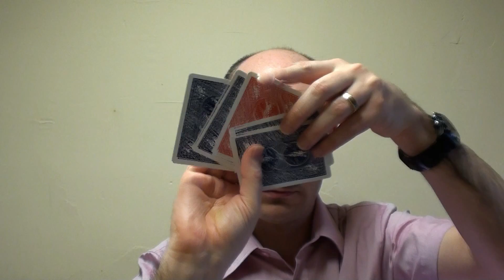Mind Reading Trick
It is of course based on math.